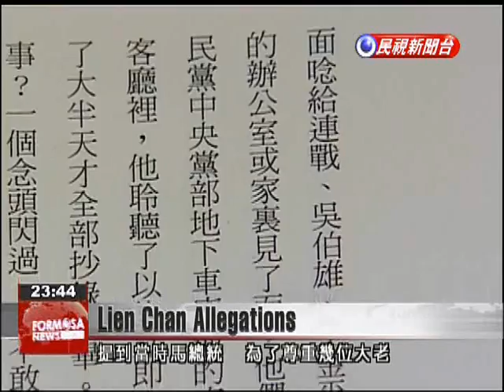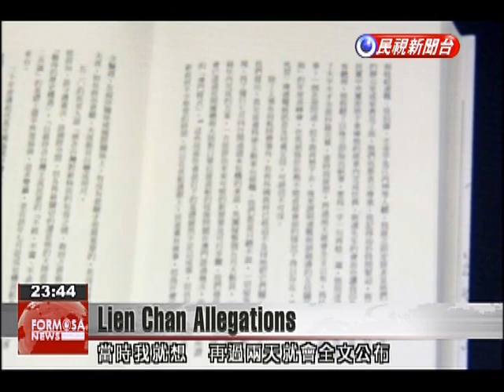Book by former National Security Council leader alleges Lien Chan leaked state secrets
KMT Honorary Chairman Lien Chan has been accused of leaking President Ma Ying-jeou’s 2008 inauguration address to Beijing. The accusation follows a revelation by a Ma advisor that Lien transcribed the speech word for word before inauguration day. Lien’s influence in Beijing was apparent when he and his wife met with Chinese President Hu Jintao in 2008. Inferences made based on information from a new book by former National Security Council Secretary-General Su Chi suggest just how close Lien may have worked with the Chinese. Su said that in 2008, President Ma asked Su to give an early reading of his presidential inauguration speech to senior KMT figures, among them Lien. This is what Su wrote:“The meeting with Mr. Lien left a deep impression on me. After hearing the speech, Lien immediately took out paper and pen and asked me to repeat the speech, word for word. He then wrote every character. I wondered why he wanted to do this, since the speech would be made public in just two days. I had an idea, but I didn’t dare follow it to its conclusion.”Political pundit Clara Chou attempted to fill in the blank for Su.Clara ChouPolitical PunditIt’s equal to accusing Lien of leaking Ma’s inaugural address to Chinese authorities. People believe that Lien leaked state secrets and engaged in espionage on behalf of China. The Presidential Office wouldn’t speculate. But Su is a close advisor of the president. DPP Legislator Tsai Huang-liang believes the release of these revelations before the election is no coincidence. According to Tsai, Ma’s goal is to push Lien out of the cross-strait spotlight so Ma can consolidate control over negotiations with China.The announcement could also take a toll on Lien’s attempts to sell himself as a defender of the Republic of China, as his son, Sean Lien, attempts to win a tight mayoral election in Taipei.